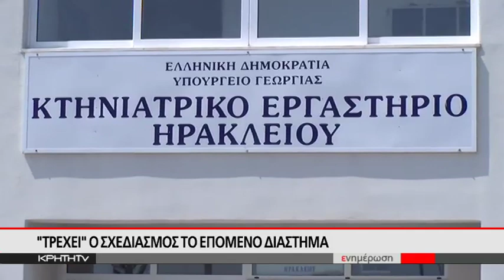Λύση στο κτιριακό πρόβλημα του λιμενικού προωθεί το υπουργείο ναυτιλίας